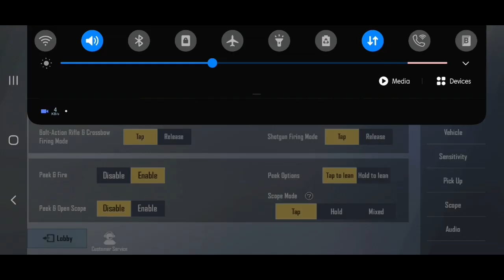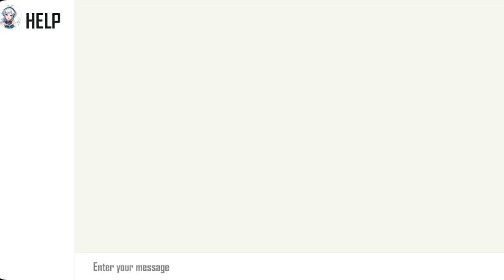0.16.0 All New Features Explainbed in PUBG MOBILE LITE IN tamil | Career result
ﾟ･:*✿ғᴏʀ ᴇxᴀᴍᴘʟᴇ ᴛᴀᴍɪʟ✿*:･ﾟ

Alex Pandian

PUBG MOBILE

User Name:SPARTAN彡ALEX
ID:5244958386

User Name:ForExampleYT
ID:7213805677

🔵MY DEVICE 🔵
▫️DEVICE : SAMSUNG GALAXY A30
▫️RAM : 4GB
▫️STORAGE :64GB
▫️PROCESSOR : 1.6GHz Cortex A53 hexa-core
▫️RECORDER : AZ RECORDER
▫️FOR LIVE : DU SCREEN RECORDER
▫️EDIT APP : KINEMASTER

Dear Game developers,Please do not issue a "Copyright Strike" against the channel as it Affects my channel and All my previous works .If I uploaded video affecting you and you want it removed,then please just contact me and will remove the video less than 12 hours CONTECT ME THROUGH Email

► Respect Moderators.

●இந்த வீடியோ பிடித்துவிட்டது என்றால் Like👍🏻 செய்யவும்
●சந்தேகம் மற்றும் கருத்துகள் ஏதேனும் இருந்தால் Commentயில் பன்னுங்க
●உங்கள் நண்பர்களுக்கும் இந்த வீடியோவை Share செய்யுங்கள்

மீண்டும் உங்களை அடுத்த வீடியோவில் சந்திக்கிறேன் நன்றி வணக்கம்🙏🏻.